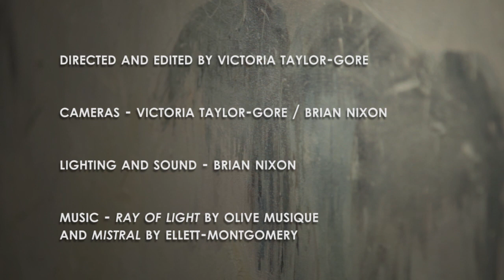Theodore Waddell - Part 2 by Victoria Taylor-Gore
Conversations with Theodore Waddell - Part Two by Victoria Taylor-Gore

Part Two: Theodore Waddell's graduate school influences, his return to painting, and his place in modern and western art.

Second part of the Theodore Waddell interview I shot with Brian Nixon at the Amarillo Museum of Art. There are four more parts.

This interview is in conjunction with Waddell's exhibition at the Amarillo Museum of Art - Theodore Waddell: For Love of the Horse from May 19 - August 5, 2012
Waddell is a wonderful artist, and a man that reflects his rich and varied life experiences in his work. Waddell's work spans the gap between Abstract Expressionism and Western Art, and appeals to a large audience of viewers. He is a captivating storyteller, and by listening to the inspiration behind his work, we see his work on a deeper level and experience an emotional bond to his images. You can see more of his work

Directed and Edited by Victoria Taylor-Gore
Cameras - Victoria Taylor-Gore / Brian Nixon
(Canon 5D MKII, Canon 7D, and Canon XA10)
Lighting and Sound - Brian Nixon
Music - Ray of Light by Olive Musique (license purchased from premiumbeats.com) and Mistral by Ellett-Montgomery (license purchased from shockwave-sound.com)
Exhibition at the Amarillo Museum of Art: Theodore Waddell: For Love of the Horse
Interview conducted by Alex Gregory, Curator, Amarillo Museum of Art
All images of artwork are copyrighted by Theodore Waddell, 2012